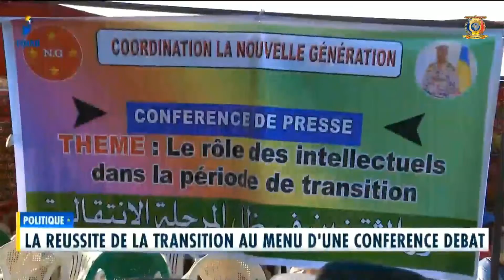POLITIQUE - La réussite de la transition au menu d'une conférence débat